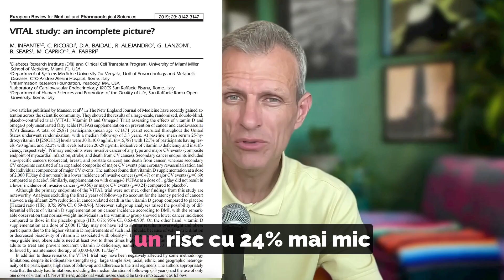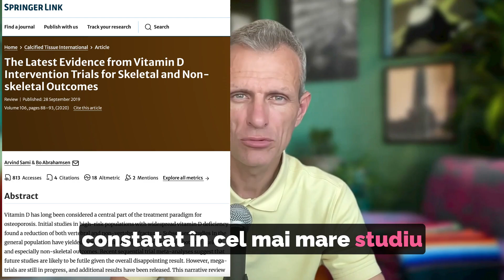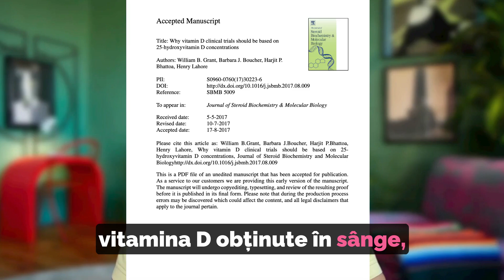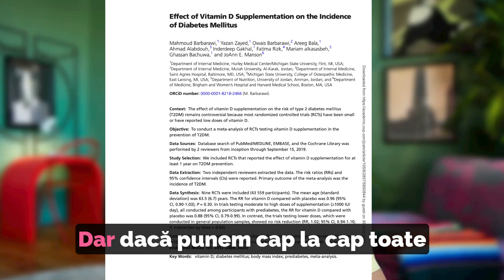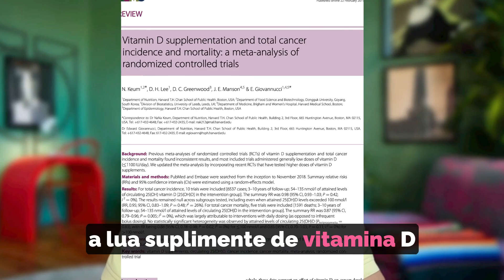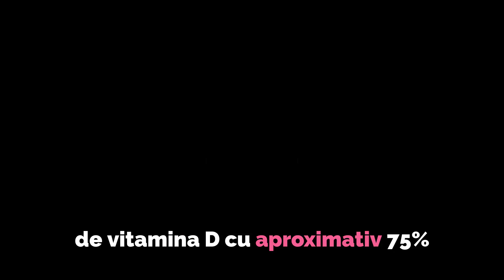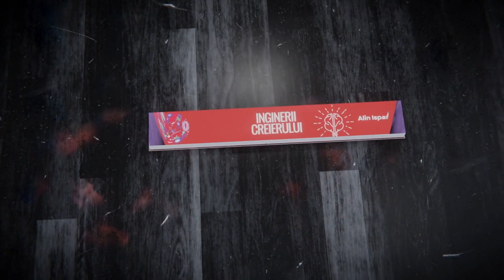Ajută suplimentele de vitamina D la prevenirea diabetului și a mortalității prin cancer?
✨ Te învățăm să restabilești echilibrul tiroidian 🌿, să reduci inflamația 🔥, să slăbești sănătos 📉 și să-ți refaci energia la birou⚡, prin curățarea microbiomului intestinal 🧫

Programează o ședință de 60 de minute 1:1 pe Zoom 📞

🔬 Despre Studiul VITAL:
Studiul VITAL a fost un studiu randomizat care a investigat dacă suplimentarea cu vitamina D poate preveni bolile cardiovasculare sau cancerul. Deși omega 3 nu s-a dovedit eficient în prevenirea bolilor cardiovasculare, vitamina D a redus riscul de cancer cu 24% la participanții cu greutate normală. Doza zilnică folosită a fost de 2.000 UI.

🩺 Vitamina D și Diabetul:
În studiul cel mai mare despre diabet, prediabeticii care au luat 4.000 UI de vitamina D pe zi și-au redus riscul de diabet cu 29%, dar doar dacă nu erau obezi.

💊 Concentrațiile de Vitamina D și Cancerul:
Femeile cu niveluri de vitamina D mai mari de 60 ng/ml au avut o incidență a cancerului de sân cu 82% mai mică decât cele cu niveluri sub 20 ng/ml. Eficiența suplimentării cu vitamina D variază în funcție de greutate și necesită doze mai mari pentru persoanele obeze.

📉 Analize Secundare și Mortalitatea prin Cancer:
Studiile arată că suplimentarea cu vitamina D reduce riscul de deces prin cancer cu 13%. Doza recomandată este de 2.000 UI de vitamina D3 pe zi pentru cei care nu primesc suficient soare. Vitamina D3 este de preferat, deoarece este mai eficientă decât D2 în creșterea nivelurilor de sânge.

🌞 Recomandări:

2.000 UI pe zi de vitamina D3
Suplimentarea zilnică este mai eficientă decât dozele mari lunare sau anuale
Vitamina D3 este de două ori mai eficientă decât D2 în creșterea nivelului de vitamina D în sânge
📌 Concluzie:
Suplimentele de vitamina D pot reduce riscul de diabet și deces prin cancer, dar eficiența variază în funcție de greutatea corporală și doza administrată.